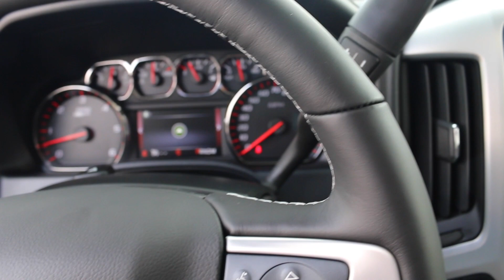2016 GMC Sierra 1500 SLT Z71 4X4 Crew Cab Freshened Look 8spd Automatic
Our complete experienced staff will help you make your next vehicle purchase your best. ALL Trades CONSIDERED. (what do you have)—We are located in Lebanon, TN just East of Nashville off of Interstate 40...Thanks for looking and have a great day-Calls from 8am till 8pm... or you can leave us a message 24/7 online. We are a Carfax Dealer - Shipping options available. We offer premium vehicles at a very competitive price.

903 SOUTH HARTMANN DRIVE

903 SOUTH HARTMANN DRIVE